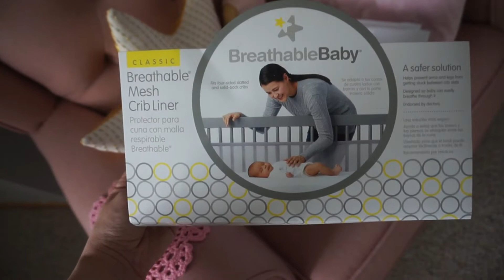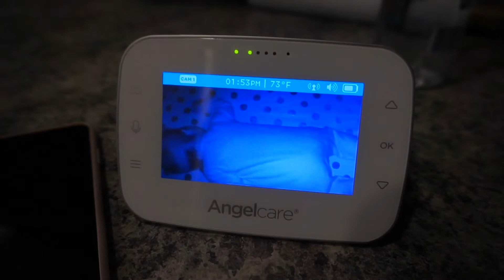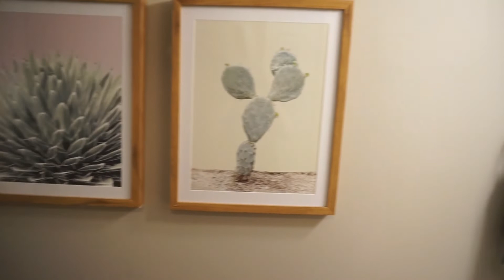EXTREME CLEAN WITH ME | TYPICAL DAILY VLOG MOMMY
Hello thanks for stopping by. HEY HEY HEY!! Today Im showing you what I do to clean my Entire house!!!

Song: Mistak3 - Awake
Category
Music

Song: Notoriety - Forever (ft Jowei)